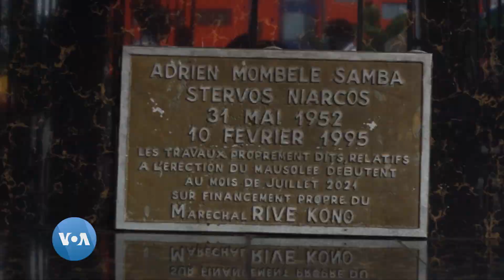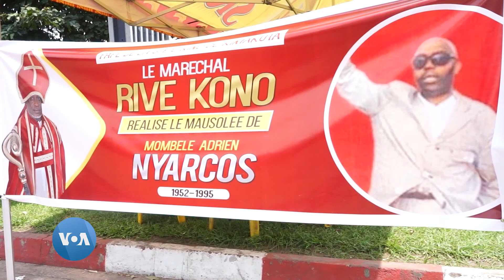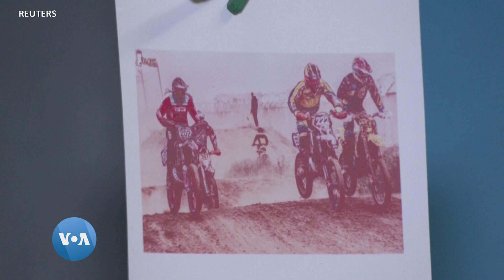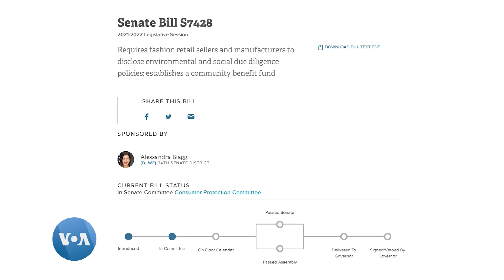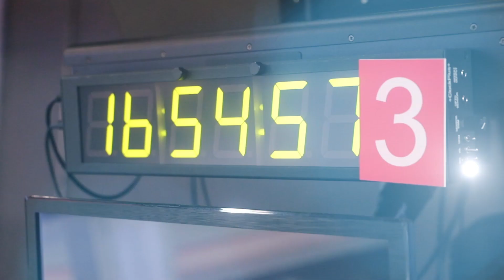ZULIA JEKUNDU - MWANARIADA MAARUFU SIMONE BILE ACHUMBIWA